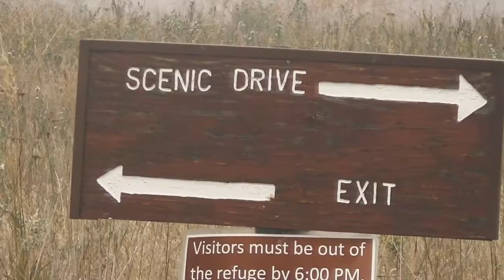National Bison Range - Get Close To American Bison In The Wild On A Montana Safari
The National Bison Range is a must-see attraction when you're in this region of Montana. We went here on our way to the Missoula Airport after leaving for Mount Forge. There's a road that loops the entire range that takes about 2 hours and you are guaranteed to see tons of wildlife. There are a few trails you can get out and hike on around the loop as well for some different views. There is a bison roundup in early October every year where the Bison are nowhere to be found, but as long as you're in before then you will have an unbelievable time. We've seen elk, mule deer, bears, and tons of bison up close. It's the closest thing you'll get to an African Safari right here in Montana.

Follow Mount Forge on Instagram

== About Mount Forge ==
We are Matt and Nicole. We came to Montana for the first time in 2017 and fell in love with everything about this special place. In January of 2019 we purchased 63 acres near Flathead Lake that we rent out on Airbnb. We are on a mission to explore as much of Montana as possible. Our goal is to help you plan your trip to Montana so you can some see Flathead Lake, Glacier National Park, and everything else under the Big Sky!